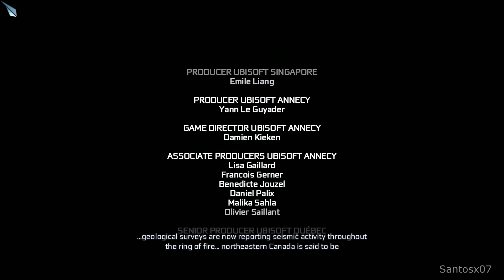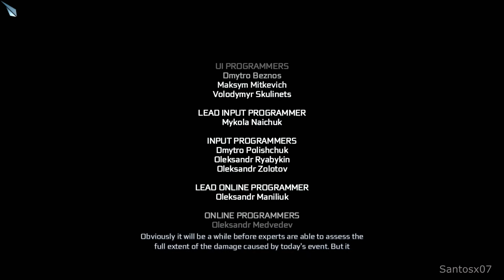Assassin's Creed 3 Walkthrough Ending - No Commentary Playthrough (PC)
Assassin's Creed 3 walkthrough - Here is my walkthrough, let's play playthrough of Assassin's Creed 3. This walkthrough of Assassin's Creed 3 will have no commentary. Assassin's Creed 3 walkthrough will include missions, boss levels, episodes, chapters and the ending.